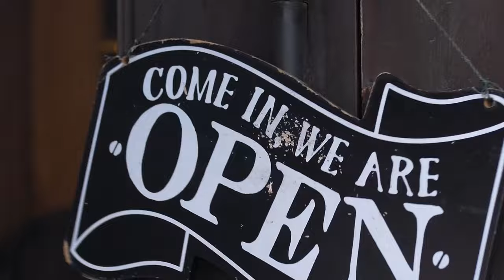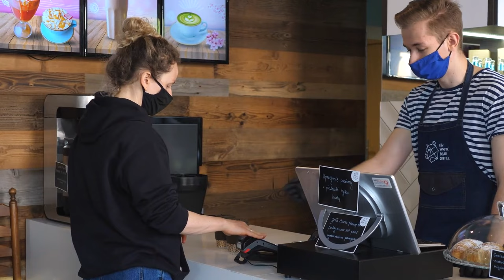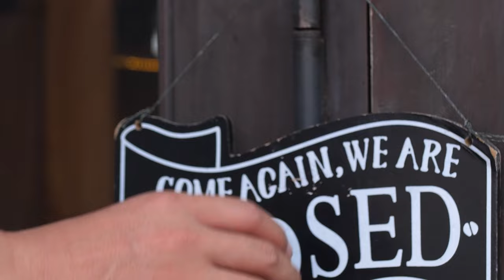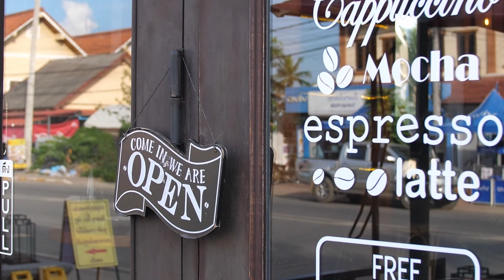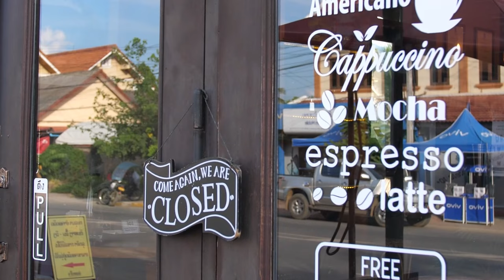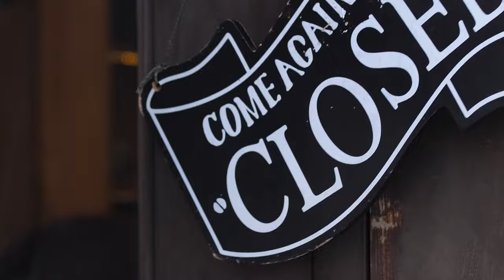Jazz Cafe Music ☕ Positive Jazz and Sweet Bossa Nova Music for Work, Study and Relax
Welcome to Café Rhythm & Jazz, your ultimate destination for a soothing musical experience accompanied by the aroma of freshly brewed coffee. Immerse yourself in the relaxing ambiance of our café as we bring you the finest selection of jazz and bossa nova tunes. Whether you're starting your day with a morning coffee or unwinding in a cozy coffee shop atmosphere, our jazz café music is here to enhance your mood and uplift your spirits. Join us for a blissful journey through smooth jazz melodies and positive vibes. Sit back and let the enchanting sounds of coffee shop jazz transport you to a place of tranquility and joy.
🎼 | Listen on Spotify, Apple music and more